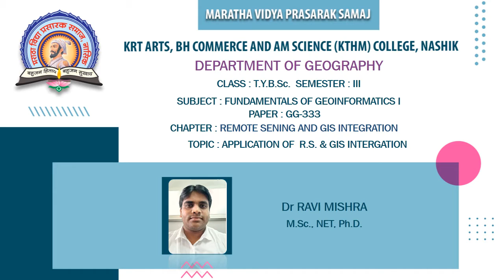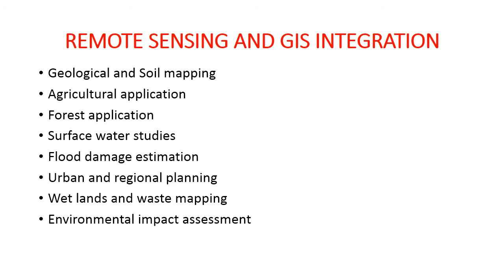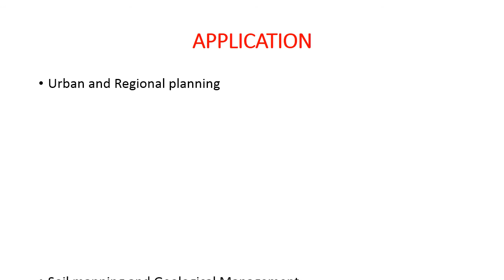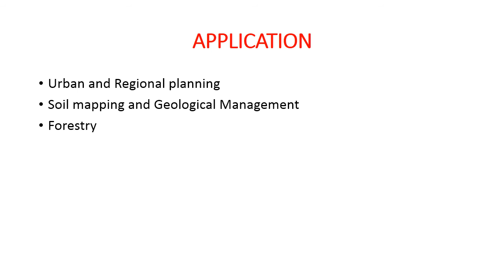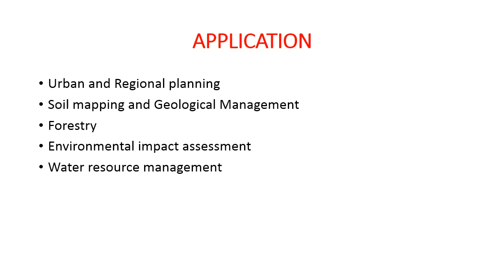Title: TYBSc (Geography) |Sem III |Gg-333 Fundamental of Geoinformatics – I | Dr. Ravi Mishra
Chapter: REMOTE SENING AND GIS INTEGRATION
TOPIC: APPLICATION OF  R.S. & GIS INTERGATION